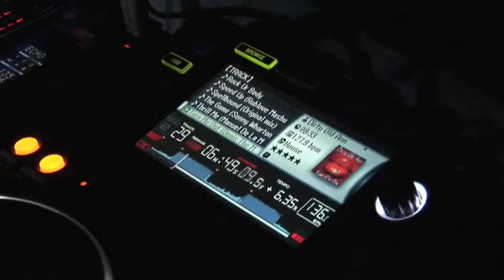2013.04.13 A Gorgeous Girl Campaign 'Gentle Gun a.k.a 유건' @ Club OneNight (Official Review)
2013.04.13 A Gorgeous Girl Campaign 'Gentle Gun a.k.a 유건' @ Club OneNight (Official Review)
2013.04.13 고져스 걸 캠페인 스페셜 게스트 디제이 젠틀건 (유건) @ 클럽 원나이트(대구) 공식리뷰 동영상

SoUL //